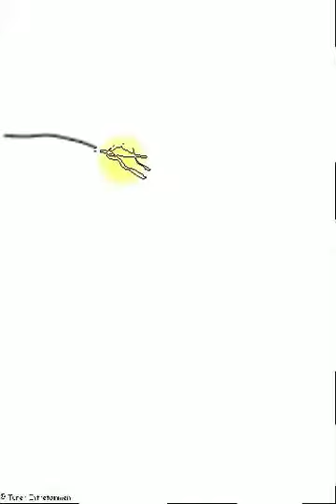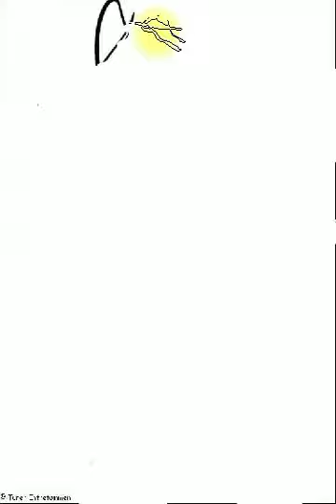How to draw Tom and jerry step by step #1|creations4u|shorts